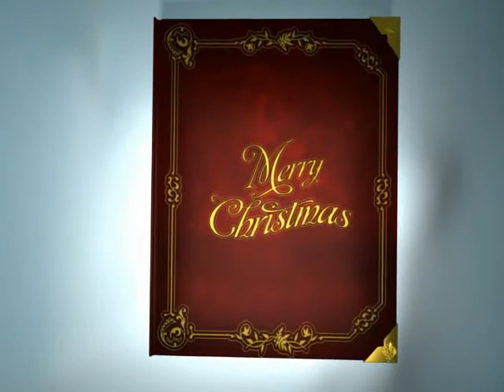Sonny Grosso- The Christmas Song (slow version)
Sometimes I love singing to a piano background! This song was perfect for it! Hope you like it!